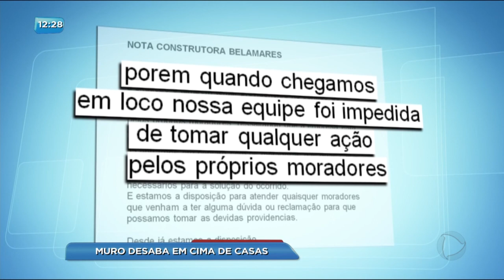BG - Muro desaba em cima de casas - 04-10-2017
Moradores de um condomínio na Cidade Ocidental, região do entorno de Brasília, levaram um susto. Parte de um muro caiu em cima de pelo menos quatro casas. Agora eles estão sem ter onde morar.